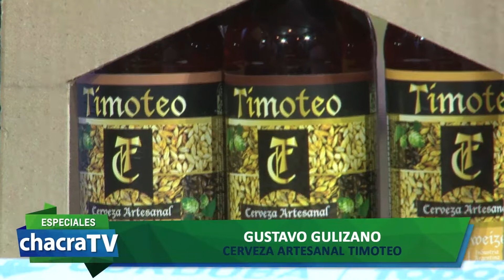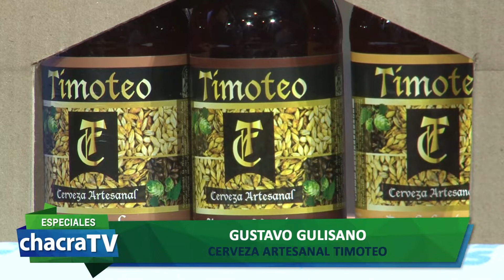ESPECIAL RURAL 2018 Nº06 ALEJANDRO BATISTA Y GUSTAVO GULISANO